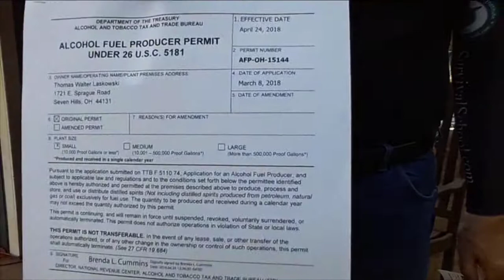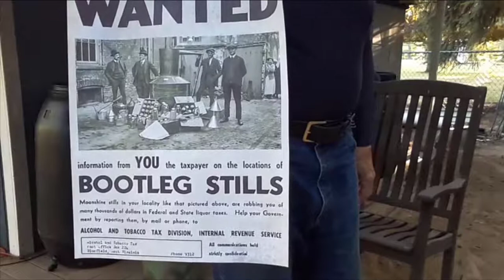Making Moonshine and Its Uses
Tom walks through the process of making moonshine and talks about some of its uses.

Table of Contents:

00:00 - Introduction
00:10 - About MNSI
00:56 - Classes
02:47 - Legal Restrictioins
05:37 - The Process
13:08 - Proof
17:50 - Sugar
20:17 - Alcohol Uses
20:39 - Hand Sanitizer
23:42 - Fuel
24:32 - Alcohol Stoves
26:37 - Modern Still
28:48 - Grains
36:44 - Thumper Keg
41:45 - Purchasing a still
44:58 - Tinctures